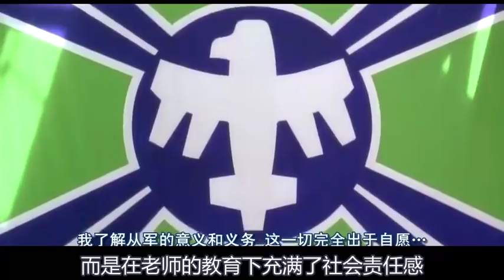【牛叔】人类入侵虫族星球，双方陷入苦战，虫族大圣居然用出这样一招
在一次遭遇战中，10万军队惨遭杀戮，只剩瑞科、卡门等几人侥幸逃生。瑞科亲眼目睹了恐怖的杀戮场面，意外获知了这些昆虫变得如此聪明、强大的秘密。